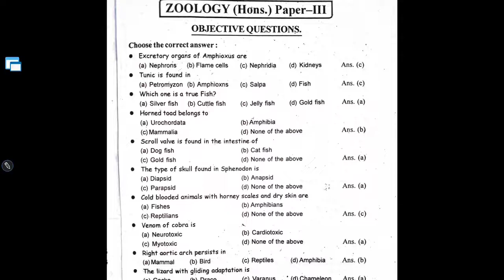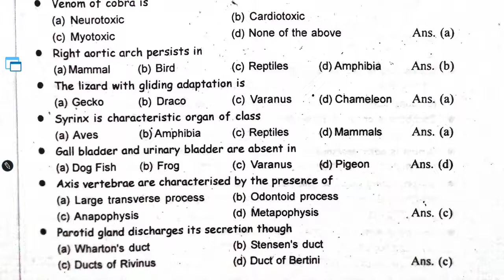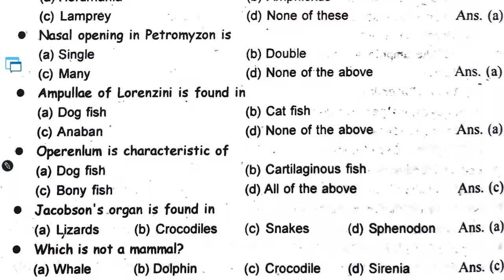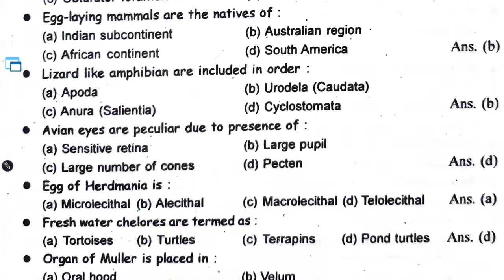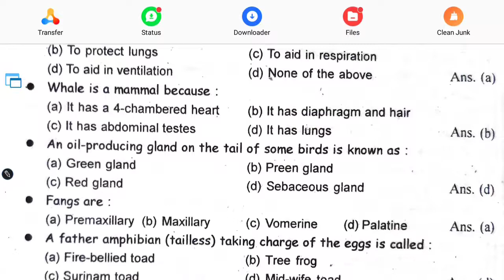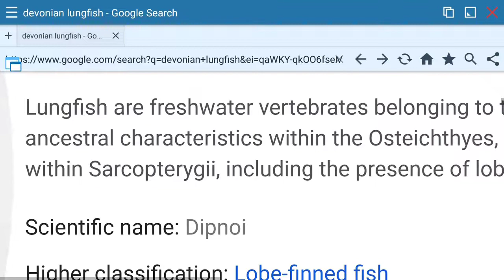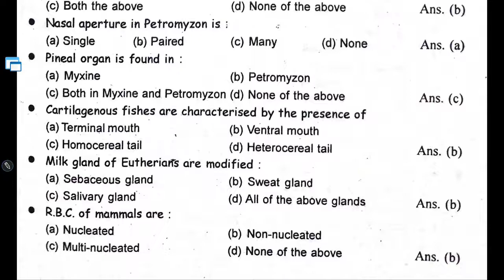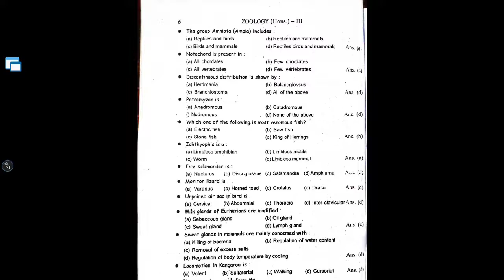Bsc part 2 zoology honours paper 3 objective question 2023 exam part 2 vvi objective question zology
Bsc part 3 zoology honours paper 3 objective question 2023 exam || vvi objective question zoology Honours most important objective question university exam 2023

vvi objective question zology part 3
Bsc part 2 zoology mcq
important objective question zoology paper 3
bsc 2nd year zoology mcq
bsc part 2 most important objective question 2023
bsc part 2 zoology honours important objective question
zoology honours important objective question exam 2023
 university exam 2023 zoology honours mcq
bsc part 2 Zoology honours MCQ by Success science series